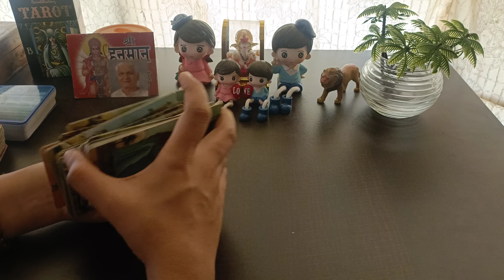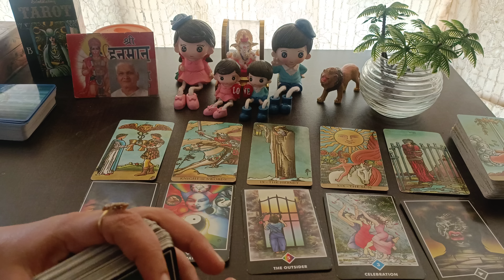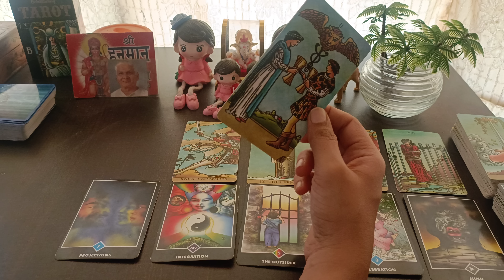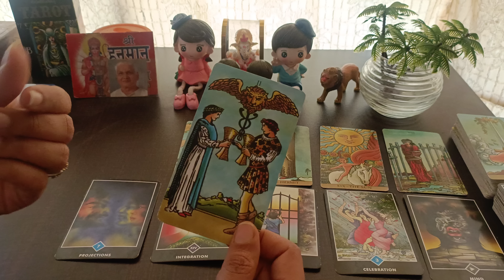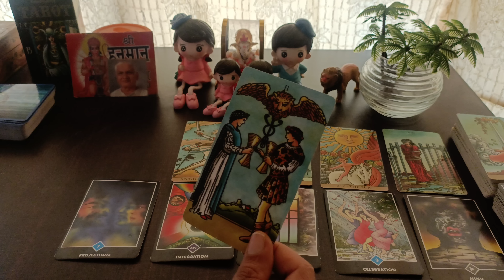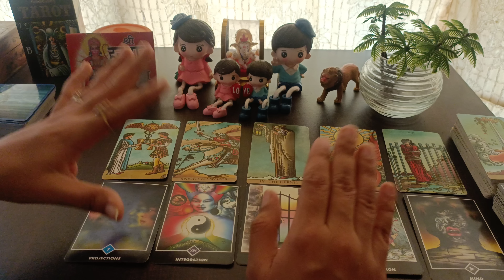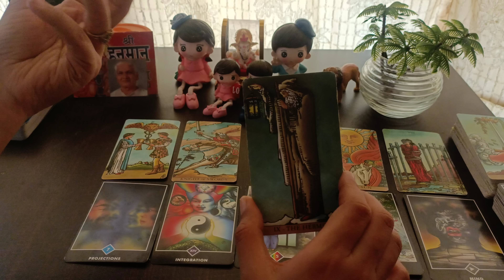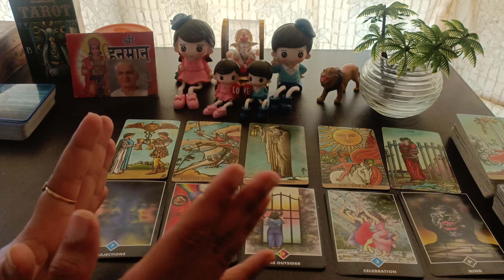MORNING THOUGHTS 💔CURRENT FEELINGS OF YOUR CRUSH💕 NO CONTACT TIMELESS COLLECTIVE TAROT READING